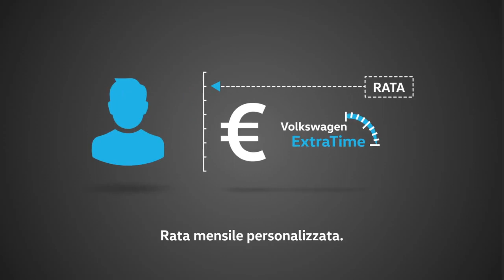Progetto Valore Volkswagen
Con Progetto Valore Volkswagen puoi avere sempre un auto nuova. Visita il sito